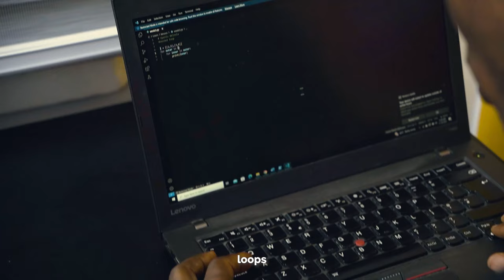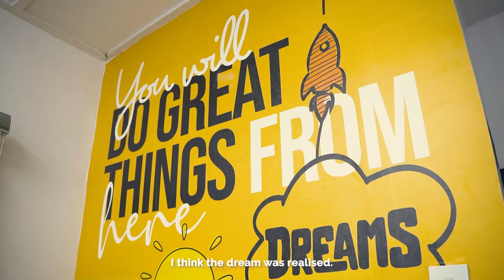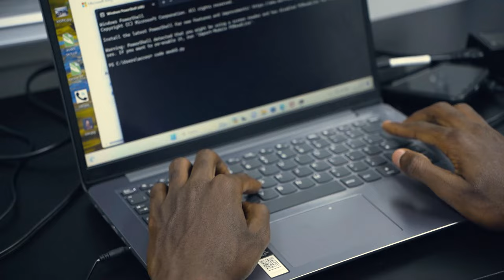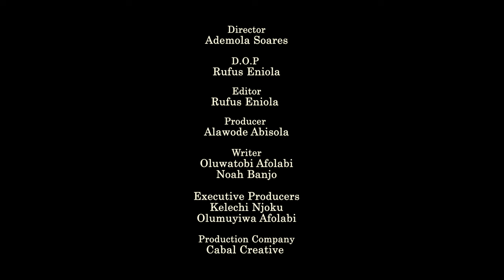Meet The Blind Nigerian Prodigy Helping Others See With Tech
Ekwueme, 44, is among the nearly seven million Nigerians are blind. Born to renowned professor of music, composer, and actor Lazarus "Laz" Ekwueme, and Lucy Ekwueme, a professor of music education, he got diagnosed with retinitis pigmentosa, a rare and incurable genetic eye defect affecting 1 in 4,000 people globally.
But rather than take the blow sitting down, Ekwueme decided to take his fate into his own hands. Today he teaches data analytics to young people with visual impairments.
To read our original story about this, after watching the video, go